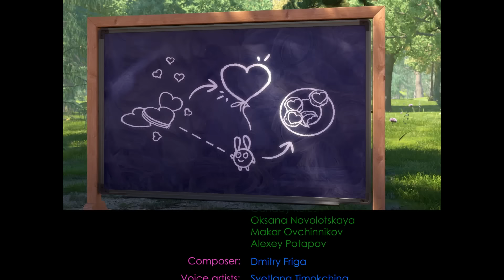SUNNY BUNNIES COMPILATIONS - VALENTINE'S DAY SPECIAL | Cartoons for Kids